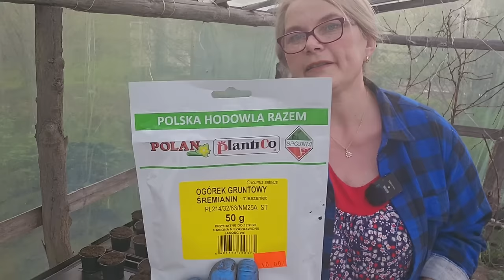Wysiewamy ogórki ‐ przyspieszyć plon